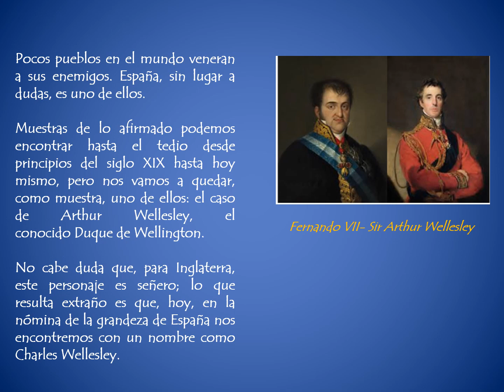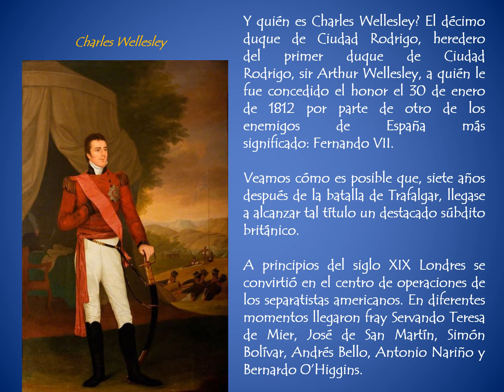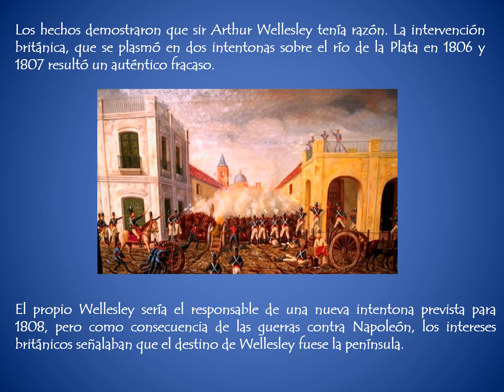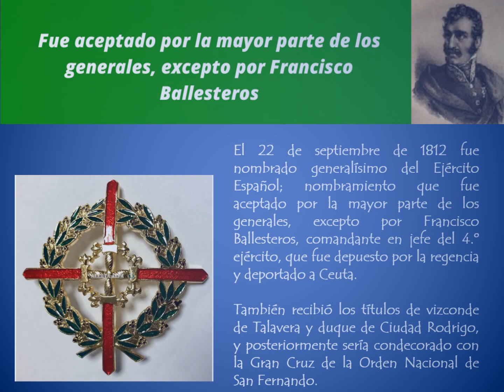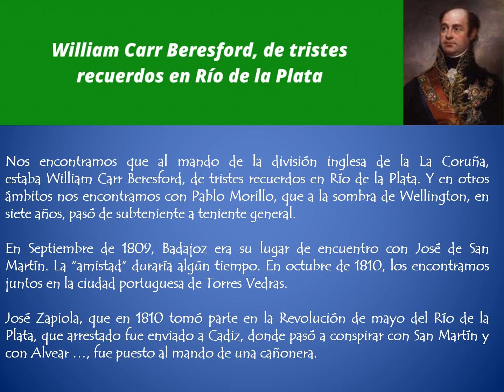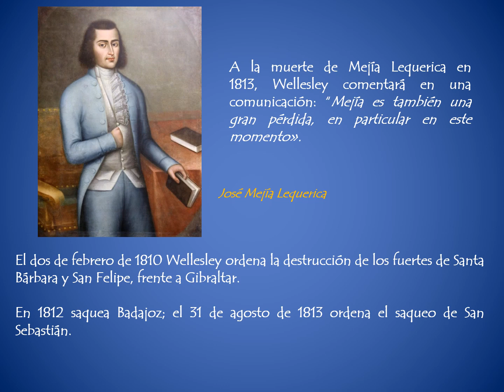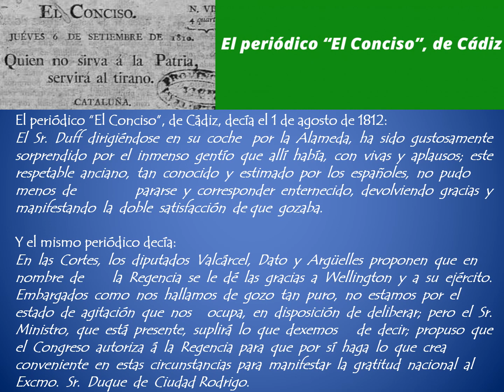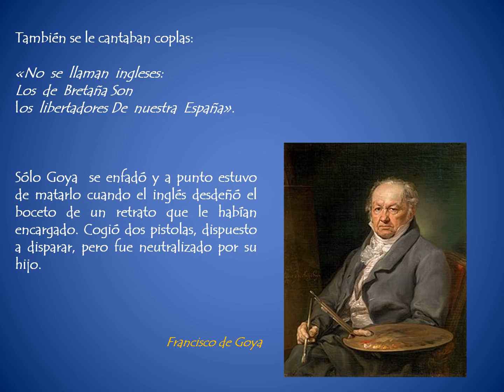La andanzas del primer duque de Ciudad Rodrigo